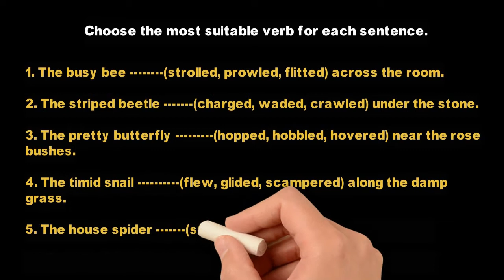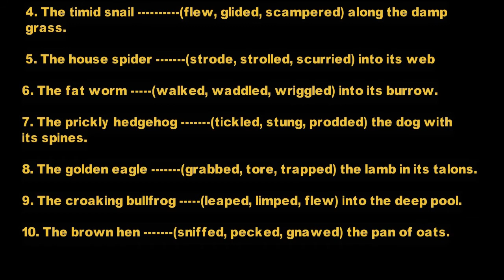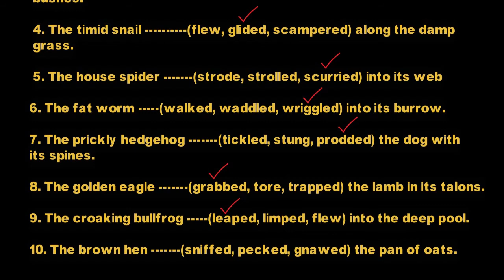choose the most suitable verb for each sentences | English Grammar Activity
choose the most suitable verb for each sentences
Video Designer
Graphic Design
3d Covers
Acx Book Covers
Logo Animation
Intro/outro For YouTube
Discount 20%

kids vocabulary